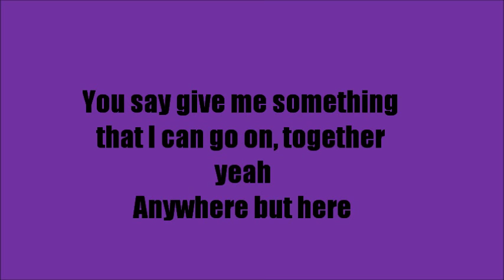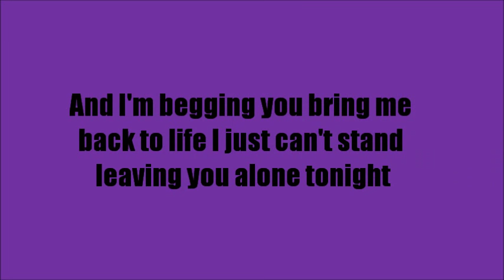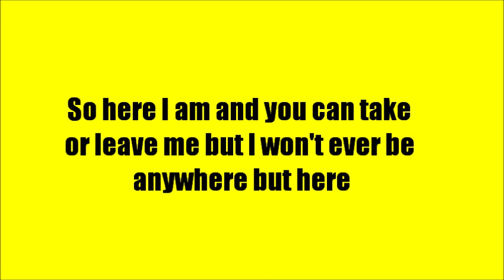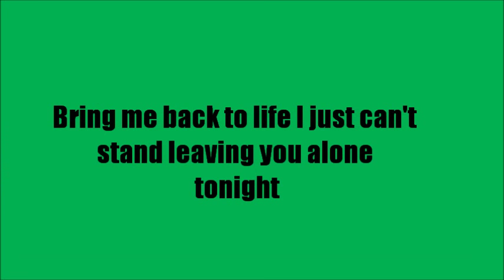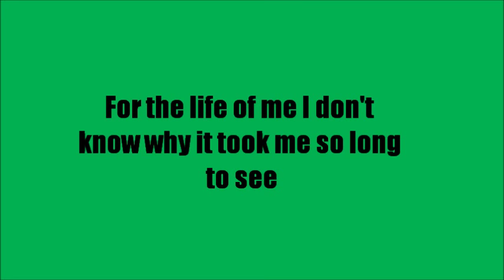Stutter- Marianas Trench lyric video